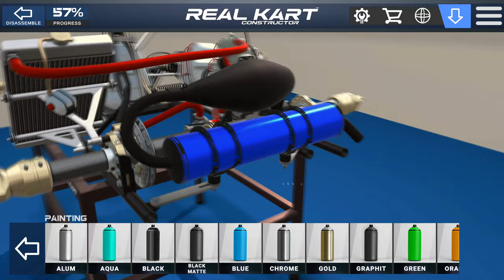Real Kart Constructor | Mobile Game | Trailer 2023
Available now! Appstore & Google Play Market
Real Kart Constructor is a Croc Promotion racing kart assembly simulator.
If you are into motorsport and love karting, then this game is for you!
The game is perfect for children even from 4 years old, we specially made a simple game interface to make it as clear as possible to everyone.
Even if you have never collected a real kart, then after our simulator you or your child will have a complete picture of how the kart works!
The 3D model of the kart has the same set of details as the real kart and contains over 700 objects.
Therefore, please note that the simulator may work with freezes on weak or outdated phones.

In future updates we will add to the assembly:
Engine
Carburetor
Brake cylinders
Brake calipers

It will also be interactive!
You will be able to pedal, turn the steering wheel and spin the wheels.
And even get cards.
Moreover, we will expand the functionality of the map assembly!
You can refill your kart with liquids such as:
Engine oil in gearbox
Brake fluid
Antifreeze in the radiator
Gasoline with oil for 2T

If you are interested in the simulator, then we will move on to the next stage of the game update: we will give you the opportunity to ride on a real race track on a map that you have created yourself!
We are trying to make the simulator complete!
With each update, the simulator will be as realistic and interesting as possible!
Therefore, we hope for your support in the comments and reviews!
We are always happy to hear your comments and suggestions!
Good luck!